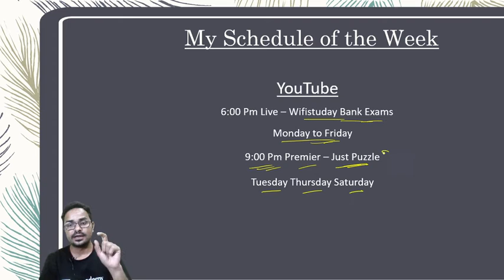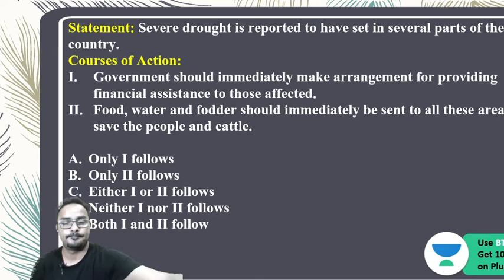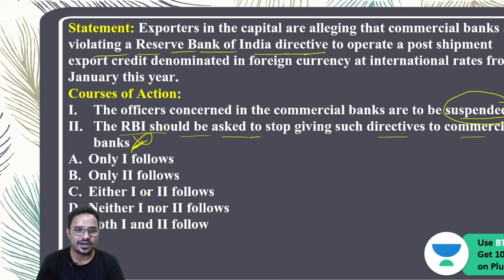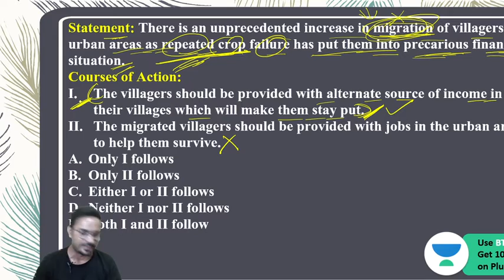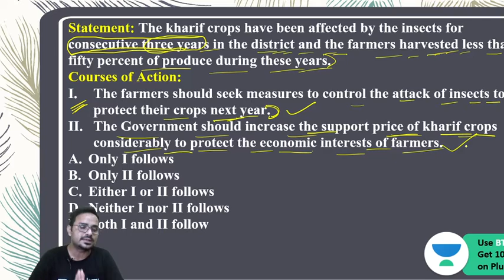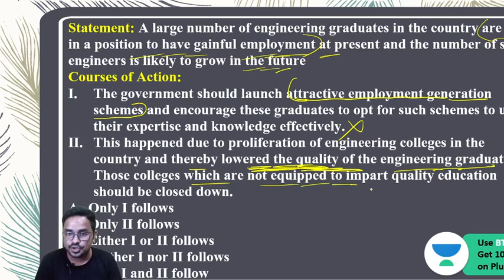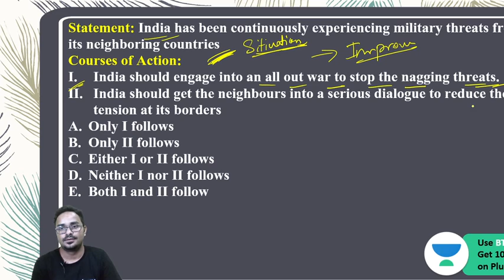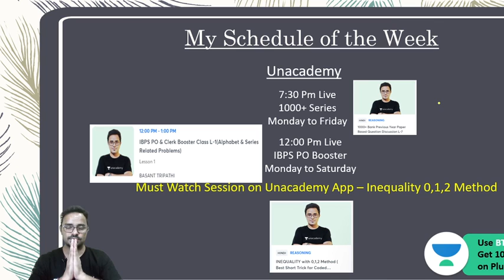6:00 PM - IBPS PO Pre & Bank Mains 2020 | Reasoning by Basant Tripathi | Course of Action (Part-2)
IBPS | IBPS PO | IBPS PO Pre 2020 | Banking Reasoning Classes | Reasoning Tricks | Cause and Effect | Cause and Effect Reasoning | Reasoning by Basant Sir |  @wifistudybankexams8584

✿ Morning Shows:
07:00 AM - Current Affairs Show by Ankit Gupta

✿ All Banking Exams 2020:
08:00 AM - Reasoning by Ritika Tomar
10:00 AM - Reasoning by Himanshu Gajendra
11:00 AM - Computer Awareness by Vivek Pandey
12:00 PM - Maths by Prabal Lavaniya
01:00 PM - Reasoning by Akash Chaturvedi
02:00 PM - English by Anchal Singh
03:00 PM - Reasoning by Vikas Somvanshi
05:00 PM - Maths by Kumar Chandan
06:00 PM - Reasoning by Basant Tripathi
07:00 PM -  Maths by Rohit Tomar

1. One Subscription, Unlimited Access
2. Learn from your favorite teacher
3. Real time interaction with teacher
4. You can ask doubts in live class
5. Limited students
6. Download the videos & watch offline

✤ Current Affairs Show by Ankit Gupta Sir